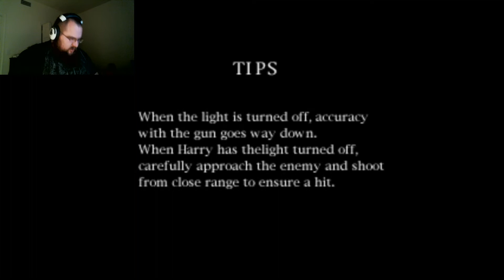Silent Hill pt 14 - RUN!!!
I have no idea what I am doing.